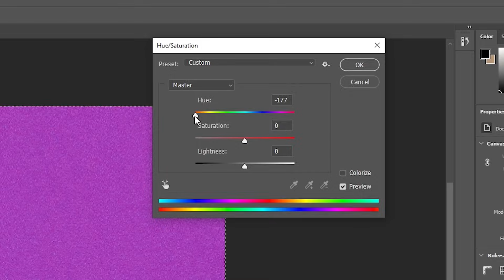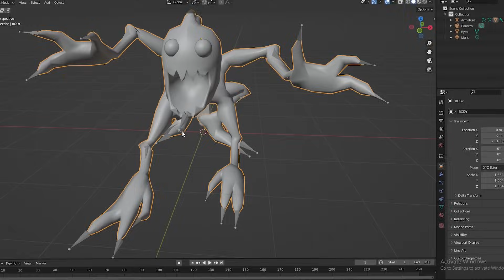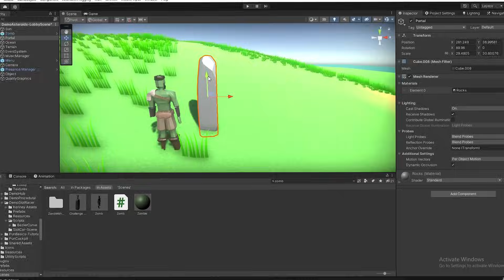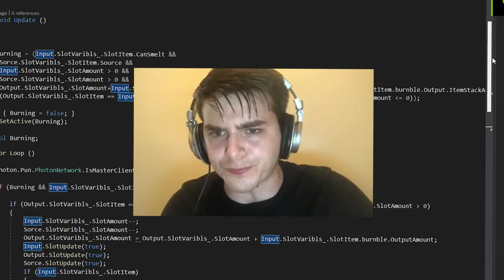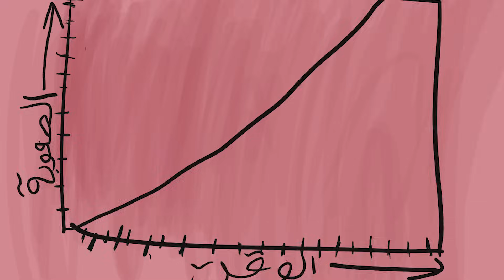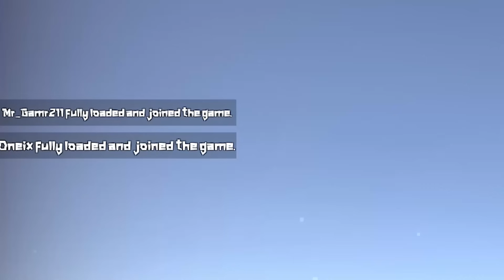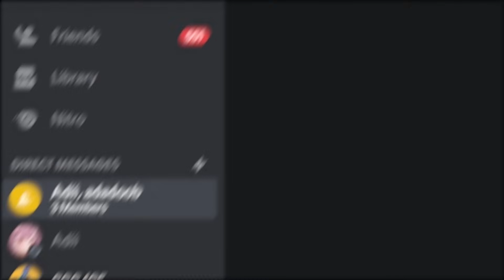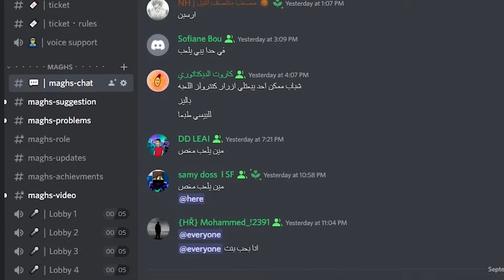حدثت لعبتي الي بتشبه ماين كرافت للجوال !!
بهاد الفيديو حدثت لعبتي الي تشبه ماين كرافت للجوال !!
شكر خاص ل :
يوتيبر يلعب مغص: @قورو

لا تنسوا الإشتراك و الايك.
صلوا على النبي
جميع الخلفيات المرسومة تم رسمها بواسطة  @ADADOOB